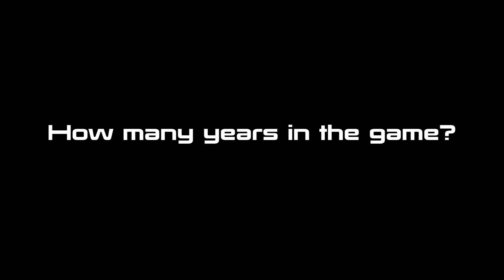SMOKESHOP AKA DJ SMOKEY INTERVIEW (SGTV EXCLUSIVE)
Smokeshop chops it up with SGTV